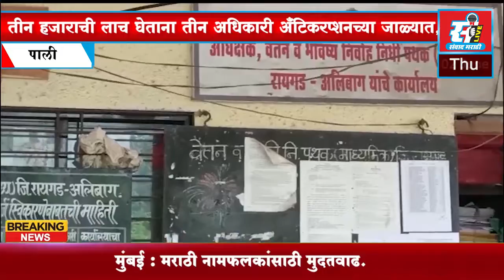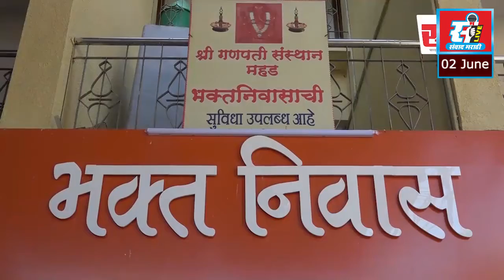संवाद मराठी LIVE | रात्रीचे बातमीपत्र पहा | 02 - 06 - 2022